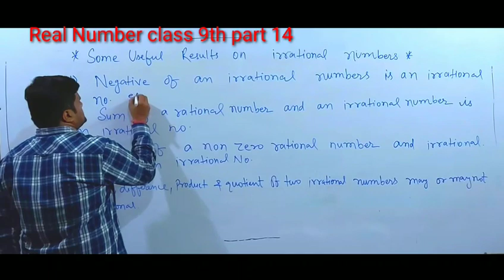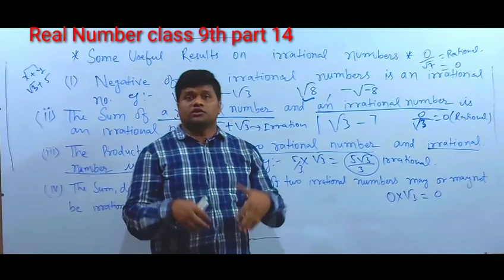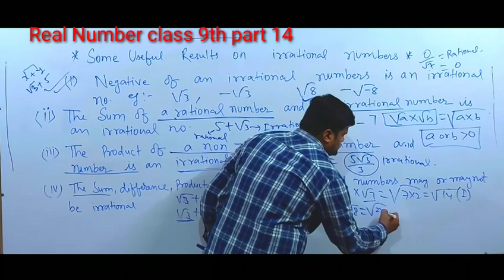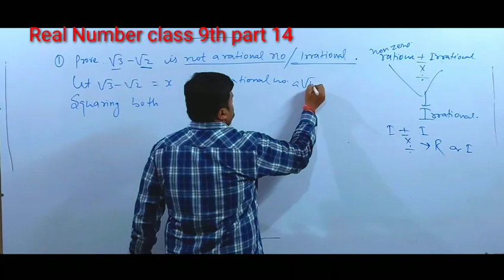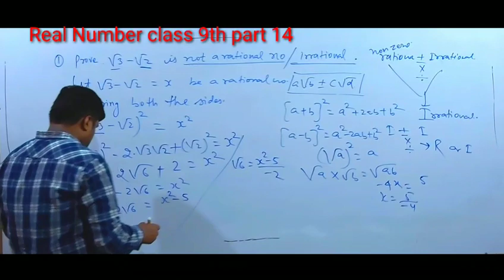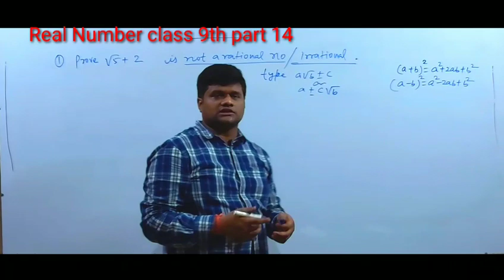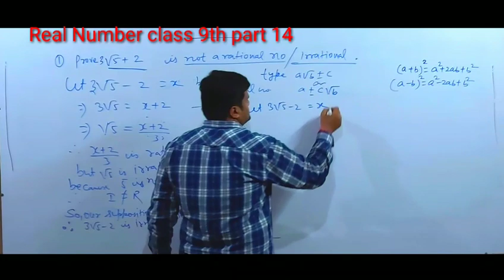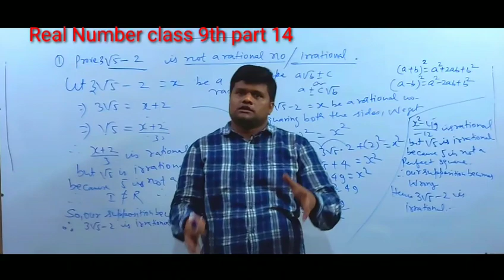Proof of type a√b± c√d or a√b ±c or a±b√c is irrational number by rohit sir(ktcc)(class 9 part 14)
In this video we will learnthe following things
i) some useful results on irrational numbers
ii) Proof of type a√b± c√d or a√b  ±c or a±b√c is irrational number
iii) Proof√3- √2 is irrational number.
iv)Proof 5√3- 2 is irrational number.